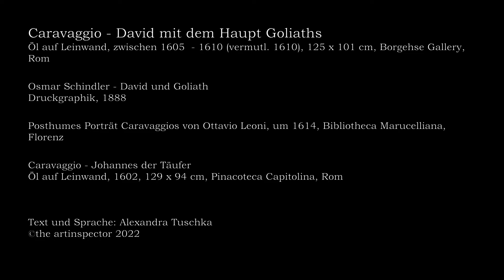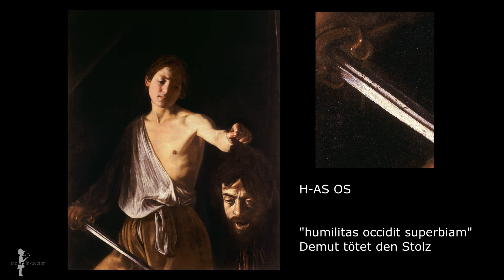Caravaggio - David mit dem Haupt Goliaths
Mit gerunzelter Stirn und nicht ohne Mitgefühl schaut der junge David auf seinen Gegner Goliath, den er soeben besiegt hat. Aus dem Bildraum heraus streckt er uns das erschreckende Gesicht entgegen. An diesem erkennen wir deutlich die tödliche Wunde auf der Stirn, verursacht durch eine Steinschleuder. Diese ist hier nicht zu sehen, vielmehr das Schwert, mit welchem David den Gegner danach köpfte. Sein Gesichtsausdruck scheint im letzten Schrei eingefrorenen; die Innereien hängen zudem unappetitlich herunter.